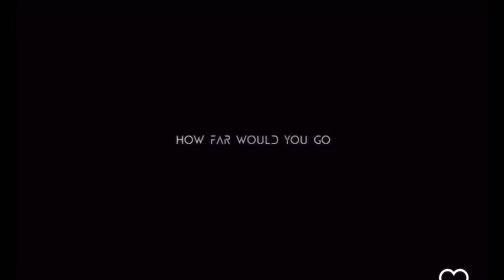Uche Montana movies 2024| Actors with the best chemistry with Montana